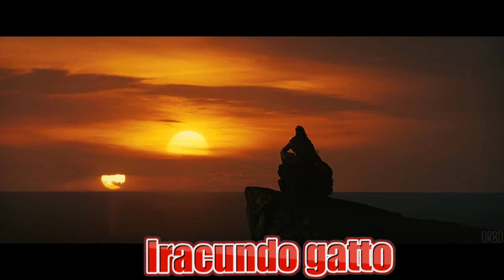IRACUNDO gatto BARCO DE PAPEL nueva version 2022